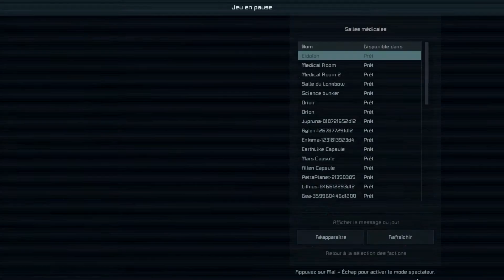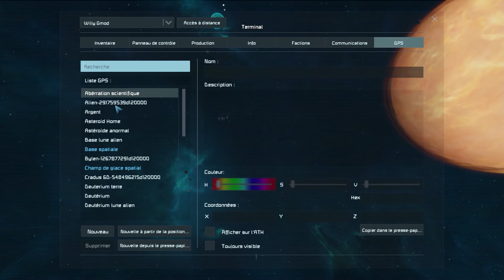[SPACE ENGINEERS : EXPANSION] Épisode 96 : La courgette se rebelle ! En FR et HD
Elle est pas contente la courgette ^^

Pour avoir la totalité des planètes, des mods et des scripts présents sur mon monde, ma collection est mise à jour ici :

Et si vous n'aimez pas (car oui, ça peut arriver ^^), n'hésitez pas à mettre un pouce rouge, et expliquer ce qui vous a déplus, afin de pouvoir m'améliorer par la suite.

Config de mon ordinateur :

- 32 Go de RAM
- MSI GeForce RTX 2070 SUPER GAMING X TRIO, 8 Go
- SSD M2 de 1To + Disque dur classique de 2To
- Carte mère ROG STRIX B360-H GAMING